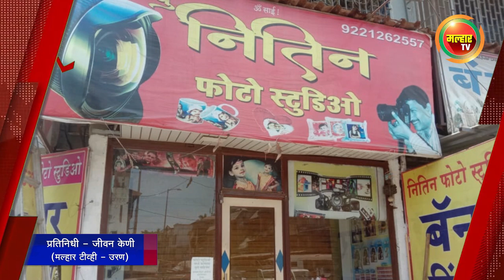सकाळच्या बातम्या (मल्हार टीव्ही) - ०१ मे २०२२ | Sakalchya Batmya (MalharTV) - 01st May 2022